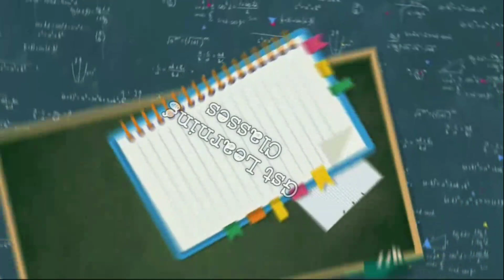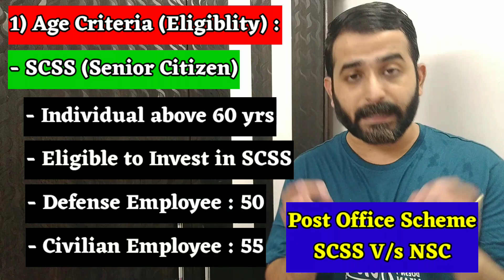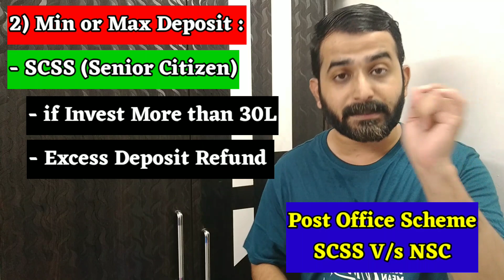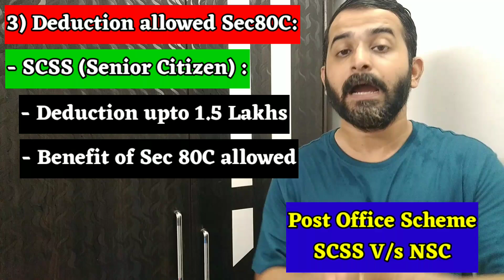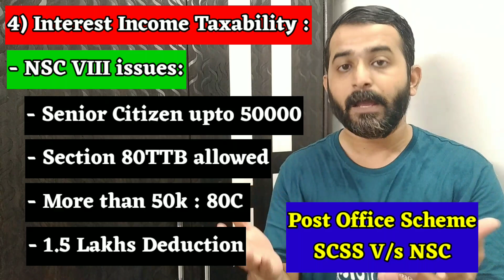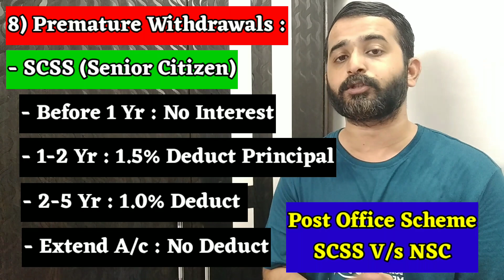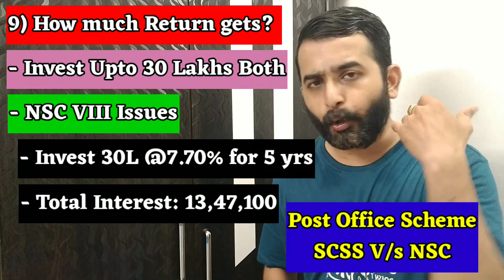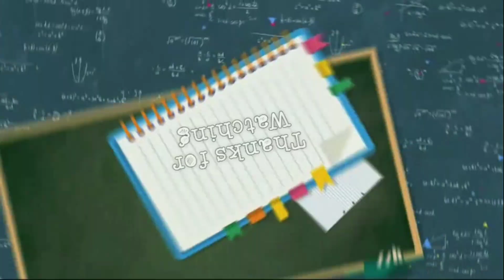Senior Citizen को बड़ा फ़ायदा और ज्यादा रिटर्न Post Office की ईस नई स्कीम में || New SCSS 2023